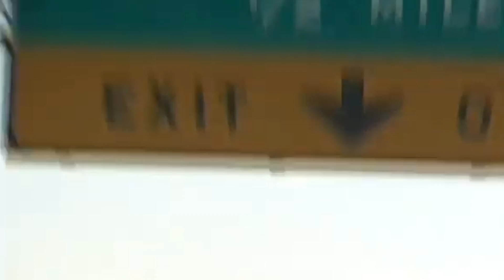Flamand Rouge - Robot Plage